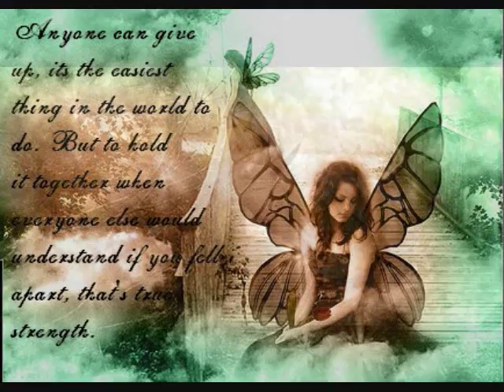Lady Of Dreams